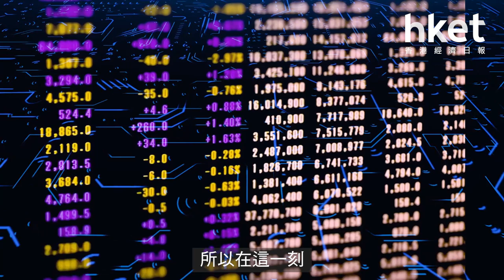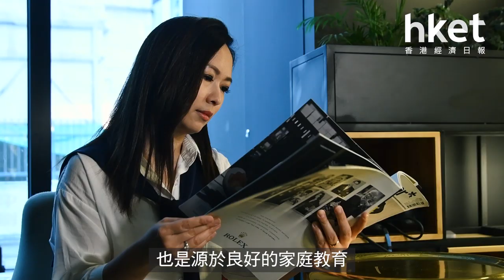財經主播林小珍談理財教育：昐女兒靠雙手打拼（2020年5月15日）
【香港經濟日報】資深財經主播林小珍（June）早年為爭取時間照顧女兒而辭去電視台的工作，現轉職自由身續擔任財經主播、主持及司儀等工作。作為財經新聞界出身的媽媽，她會否期望女兒將來不會依靠「父母幹」，現時又如何為年幼的女兒建立理財觀？…（更多內容：